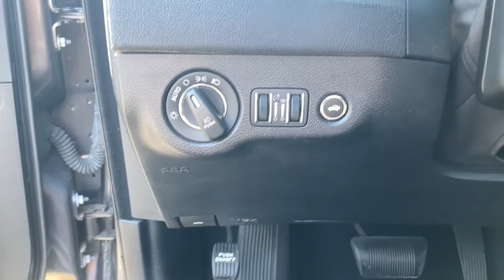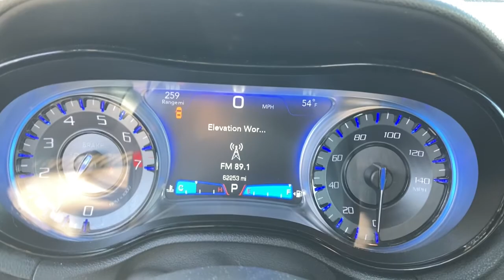2019 Chrysler 300 Knoxville, Farragut, Oak Ridge, Maryville, Gatlinburg, TN KH533849P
Granite Crystal Met. Clear Coat Used 2019 Chrysler 300 available in Knoxville, Tennessee at Jim Cogdill CDJR. Servicing the Farragut, Oak Ridge, Maryville, Gatlinburg, TN area.

300S trim Granite Crystal Met. Clear Coat exterior. Heated Leather Seats Back-Up Camera Premium Sound System All Wheel Drive TRANSMISSION: 8-SPEED AUTOMATIC 850RE... ENGINE: 3.6L V6 24V VVT Aluminum Wheels. KEY FEATURES INCLUDE: Leather Seats All Wheel Drive Heated Driver Seat Back-Up Camera Premium Sound System OPTION PACKAGES: ENGINE: 3.6L V6 24V VVT (STD) TRANSMISSION: 8-SPEED AUTOMATIC 850RE (STD). EXPERTS RAVE: Edmunds.com explains The steering feels good on-center at highway speed with solid heft adding stability for lane changes. The weight and resistance lighten up at slower parking lot speeds as well.. Price does not include licensing costs registration fees taxes and dealer doc fee of $699 which are to be paid by the consumer.